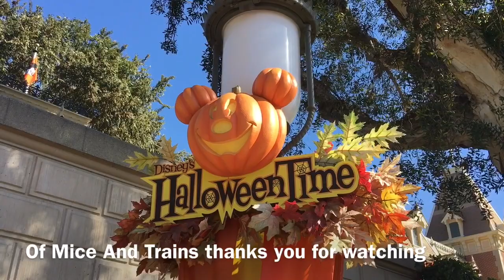Riding On The Omnibus On Main Street U.S.A.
Disneyland Park - Halloween 2016